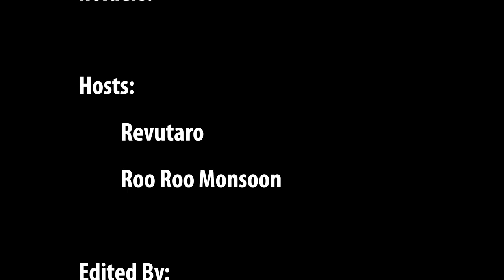Mega Man X - Part 6 | Wine Doesn't Give You Wings | Video Game Playthrough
RooRoo Monsoon continues to drink like a fish while Revutaro tries to play Mega Man X! And there's not even a water level this time.

Watch as they climb Boomer Kuwanger's tower. Just what the heck is a Kuwanger? And perhaps X's greatest nemesis will return... The flying copter robot that laughs when it hits you.

These old games are hard to play when you're not sober...

Roo will once again demand wings, alcohol, and cooler temperatures. But let's see if this episode becomes known for the creation of "MEGA TWINK X".